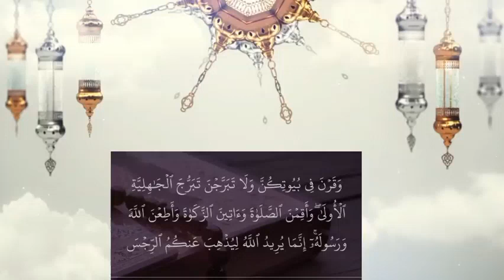29 octobre 2022